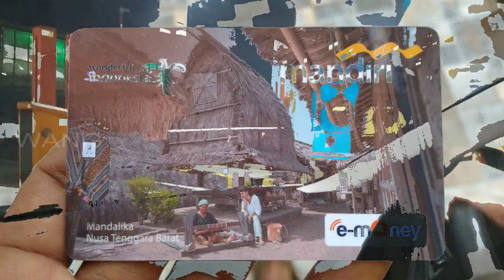Cara masuk Toll menggunakan E MONEY bagi pemula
E money sama dengan E toll, kartu yang digunakan untuk melakukan pembayaran di setiap gerbang Toll, bagi pemula yang akan melewati toll wajib dipersiapkan e money dan saldo yang cukup,